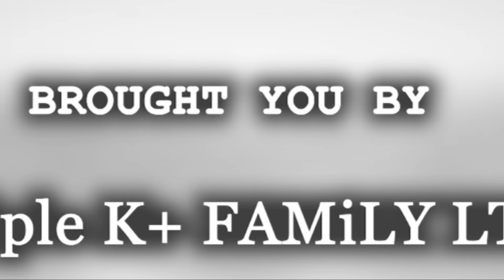🥰INKURU Y'URUKUNDO NZiZA ❣️GAViN na NiCOLE❣️iGiCE CYA 3 AGASOBANUYE INKURU Z'URUKUNDO BY ALPHA SAMU